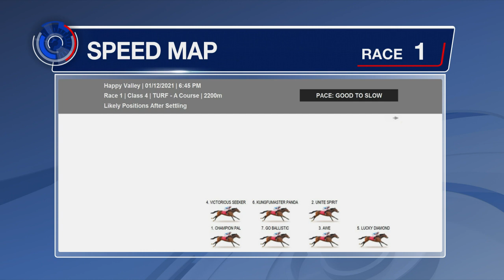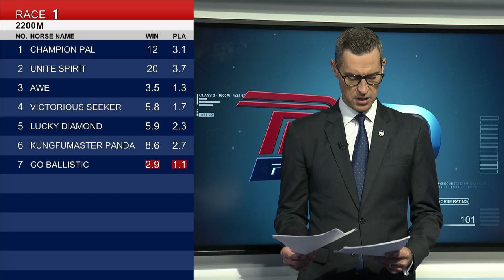[Racing To Win] 21/22 #24 Happy Valley – R1 (1 December)